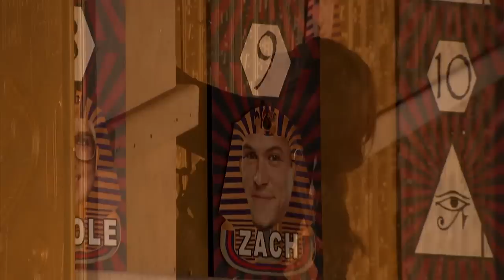Big Brother - The Final HoH Competition - Part 2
The two Houseguests who lost the first round of the Final HoH competition must compete with each other to determine which one makes it to the third round.